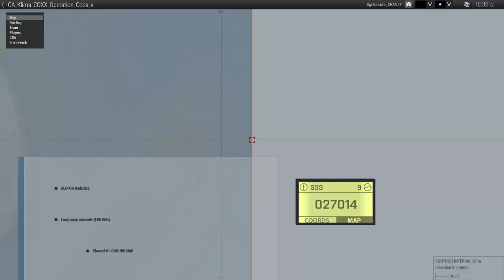Combined Arms | Operation Coca | ArmA 3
The 70s has seen the rise of a new popular drug in the U.S., Cocaine. In order to combat the drug epidemnic the DEA has launched Operation Snowcap meant to crush the cartels on their home turf in Colombia and the surrounding islands. Operation Coca, the first raid of Operation Snowcap, is a joint venture between the DEA and Navy SEALs.

Host: Klima